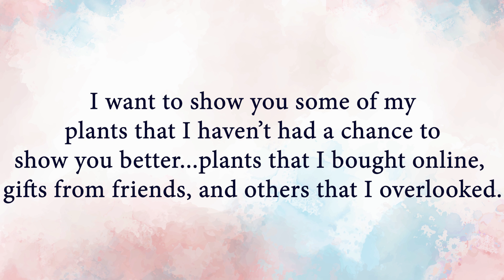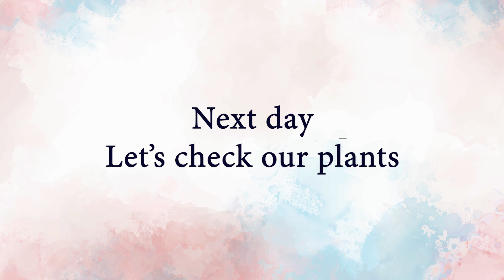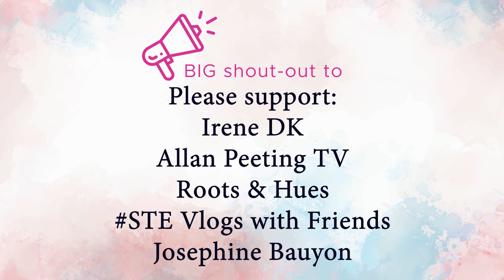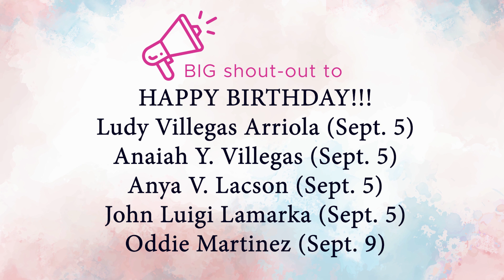INTRODUCING MY INEXPENSIVE, UNDERRATED BUT BEAUTIFUL PLANTS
Flexing some of my plants that I bought online. Most are underrated and inexpensive plants but taking care of them lifts my spirit and makes me feel better :)